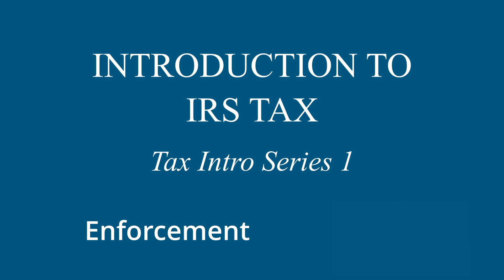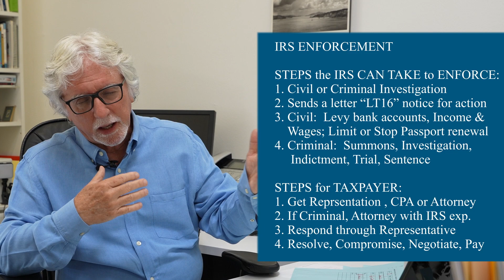109 IRS Tax Enforcement Hebeler Tax Intro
The IRS enforces its collection efforts through Levies, Liens, Withholding, Additional Taxes.  Learn the steps by the IRS and what Taxpayers can do